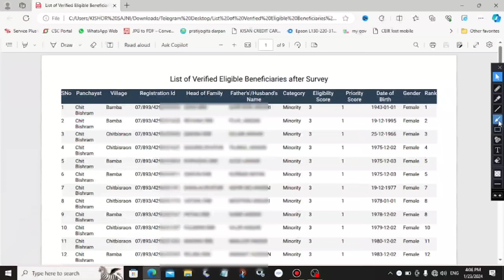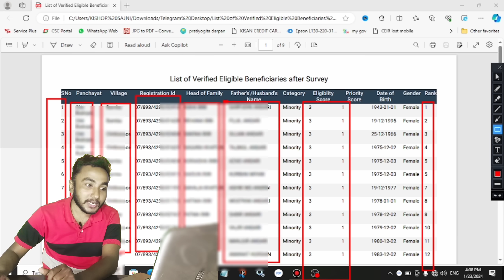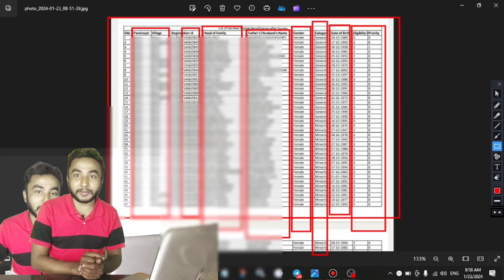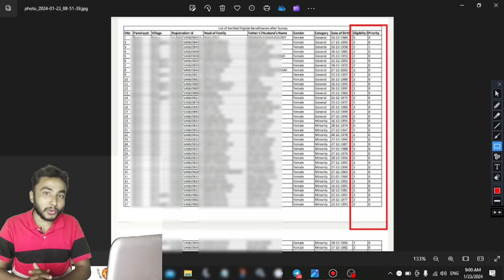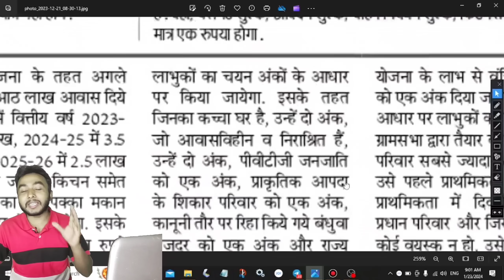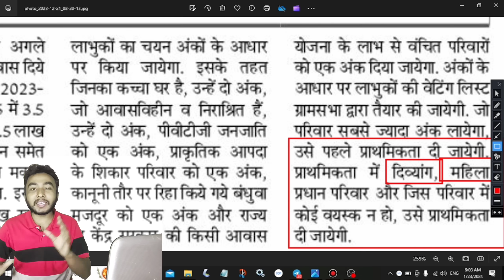अबुआ आवास प्रतीक्षा सूची जारी 2024 | Abua awas yojna list abua awas payment jharkhand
Hello Viewers

दोस्तों अबुआ आवास योजना प्रतीक्षा सूची 2024 जारी प्रकाशन हो गया जानिए जल्दी देखिए।

मुख्यमंत्री रोजगार सृजन योजना में दूसरी किस्त की राशि के लेने के लिए प्रोसेस को बदल दिए गए हैं।

csckishor digital worldअबुआ आवास योजनाAbu awas yojana jharkhandJharkhand abua awas yojana online applyAbuaa awas yojna jharkhand Abua awas yojna kaise milega 2022Abuaa awas yojna kab pass hogaAbuaa awas yojna kebinet me manjuri kab milegaAbuaa awas yojna ko manjuri kab milegaAbua awas yojna kab shuru hogaAbuaa awas yojna aawedan kaise hogaAbua awas yojna me kya document lagegaAbua awas yojna new update

Abua awas yojna gram sabha kab hogiAbua awas yojna pratiksha suchi kab banegaAbua awas yojna 2024abua awas yojana jharkhand form fill upjharkhand abua awas yojana online applyabua awas yojana jharkhand form kaise bhare

Abua awas yojna paymentAbua awas yojna kitne kist me milegaAbua awas yojna kist kab aayegiAbua awas yojna kist kitna milega
Abua awas yojana ka paisa kab milegaAbua awas yojna payment kab milegaAbua awas yojna registration kab hogaAbua awas yojna shikayat kaise kareAbua awas yojna suchi 2024Abua awas yojna suchi prakaranSarkar aapke dwar jharkhand
Abua awas yojna final suchiAbua awas yojna list 2024Abua awas ka paisa kab tak milega
Abua awas yojana suchi list
Abua awas ki list kaise nikaleAbua awas yojana list kaise dekheAbua awas yojna first paymentAbua awas yojana jharkhand ka list kaise dekheAbua awas me kitna paisa milta haiAbua awas yojna eligibilityAbua awas yojana list 2024 kaise dekheAbua awas yojna me rank kaise dekhe